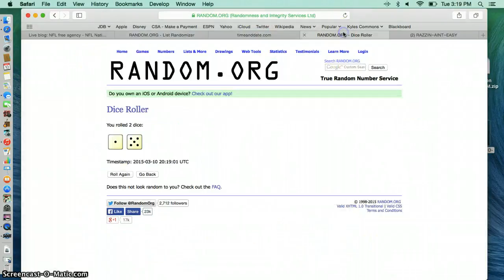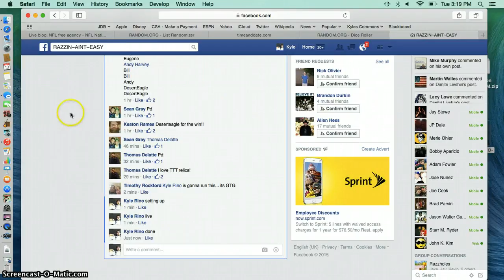timothy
relic lot